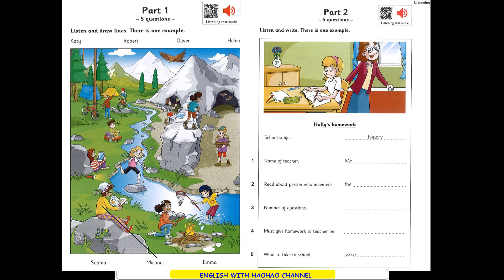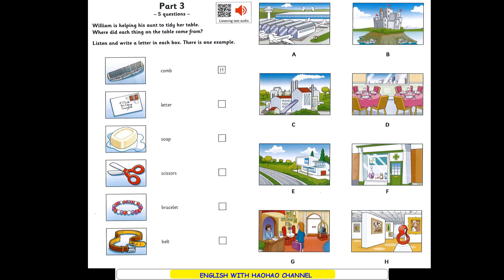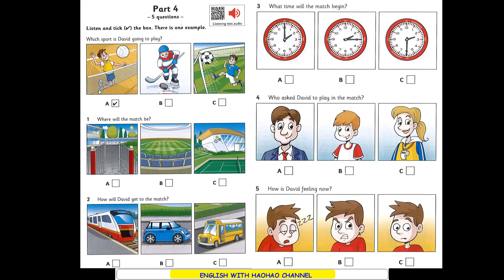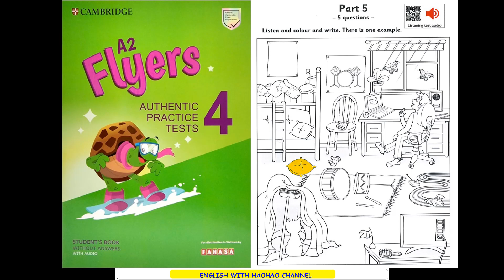FLYERS 4 | 2018 | TEST 1 | LISTENING | CAMBRIDGE | ENGLISH WITH HAOHAO CHANNEL